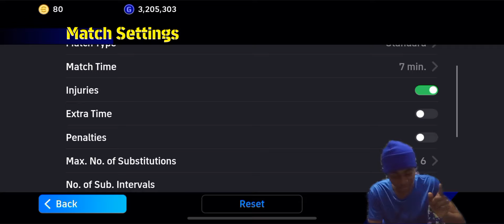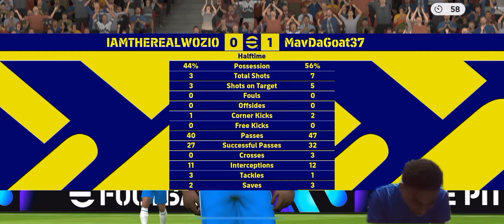BEAT MY TEAM AND YOU GET COINS😤 🔥| EFOOTBALL 24 MOBILE EP.9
Chance for you guys to get coins !  all you have to do is be in my whatsapp group to play me and try to win efootball coins ‼️